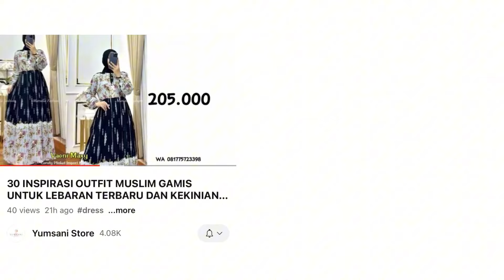25+ MODEL GAMIS LEBARAN MOTIF MEWAH KEKINIAN 2024 2025 / Part 9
Halo fashionista! 🛍️

Yumsani Store

Untuk info stock, order, dan tanya2 bisa juga melalui link di bawah ini yaa

model baju gamis dewasa
baju busana muslim dewasa
baju gamis dewasa model sekarang
model baju gamis terbaru lebaran
gamis lebaran mewah
gamis dewasa simpel
baju lebaran wanita kekinian
gamis lebaran simpel
trend baju lebaran sekarang
Model Dress brokat terbaru
Model Dress brokat hijab
Gamis brokat terbaru
Gamis terbaru
Gamis remaja terbaru
Gamis model sekarang
Gamis brokat modern
Gamis pesta terbaru
Gamis tunangan
Gamis lamaran terbaru
Gamis pesta brokat mewah
Outfit kekinian
Outfit modern
Outfit dress terbaru 2025